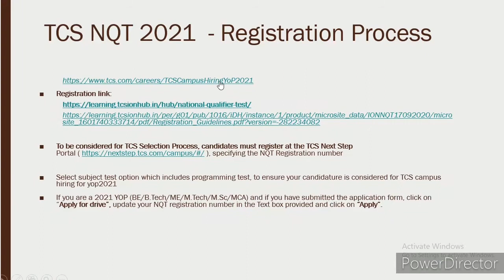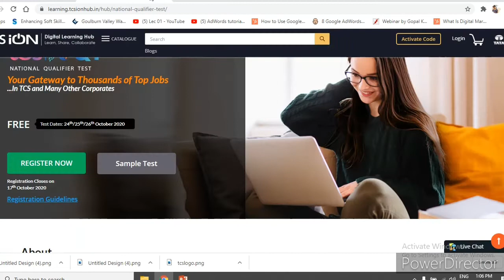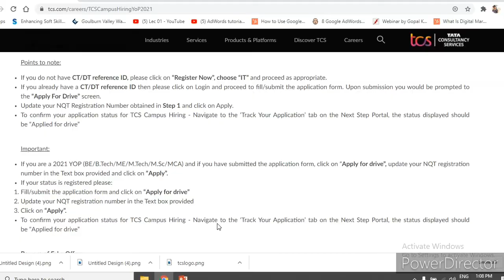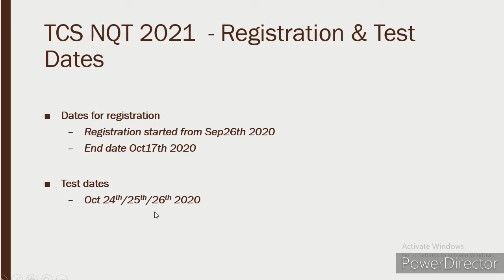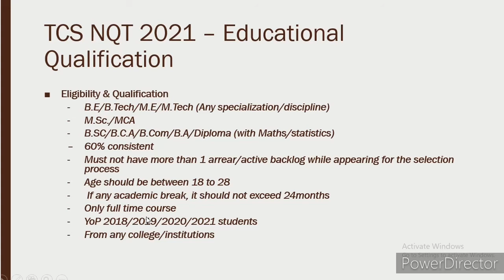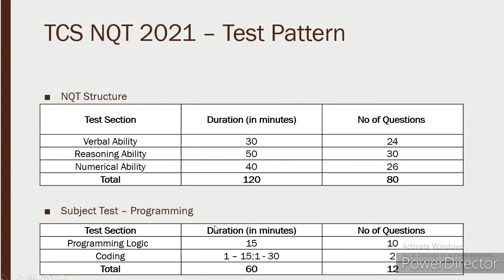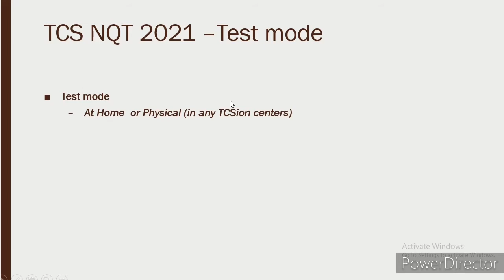tcs nqt 2021 | tcs nqt registration | Details about Registration, Pattern, Preparation & Exam dates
This video has the details about tcsnqt2021 Registration process, Test Dates, Test Pattern & Preparation tips.

For tcs nqt 2021 registration process, follow the below mentioned link

For detailed tcs nqt 2021 pattern and syllabus

For tcs nqt 2021 Practice/mock test preparation

--Previous year questions and mock test free
- Lot of practice tests section wise given\

Youtube channel link for tcsnqt2021 preparation

Talent Battle

Conduiraonline